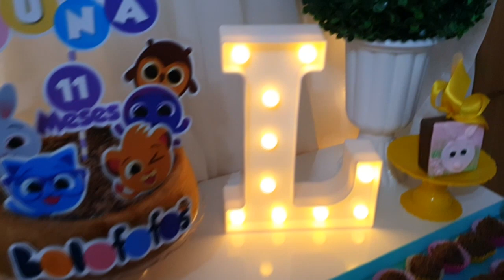MESVERSÁRIO DA LUNA DE 11 MESES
Oi seja bem vindo ao canal VDC! Aqui nos filmamos o nosso dia a dia com nossa família e amigos!